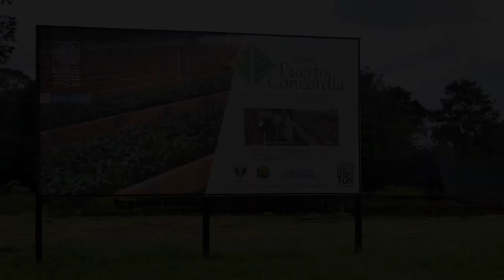Presentamos el Vivero Puerto Concordia en la SembratónEnLaAmazonia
El Vivero Puerto Concordia en el sur del Meta, forma parte de la Sembraton, es uno de los campos de producción de 210.000 plántulas de especies maderables, frutales y palmas amazónicas, que busca la restauración y reactivación en la amazonia colombiana